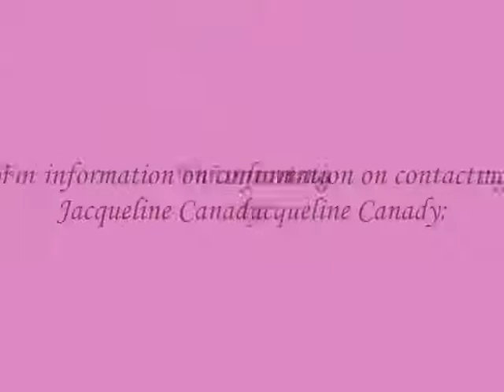Exclusive Interview with Jacqueline Canady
20/20 Interviews Author, Jacqueline Canaday to take a closer look at her life and newly published book of poetry, Personally Yours "I Say It With Words".